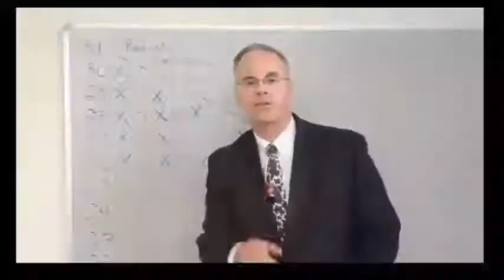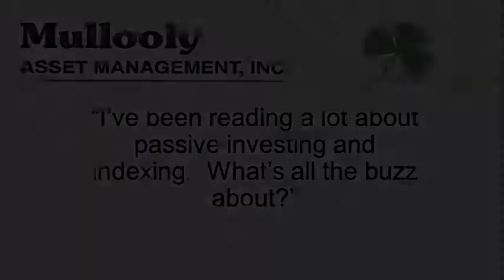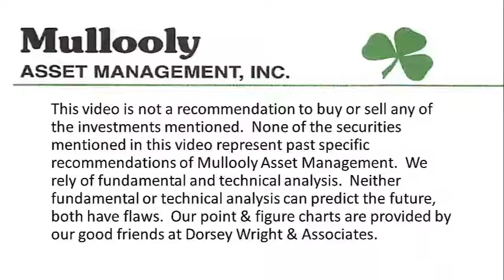Passive Investing: Is It Real?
In this episode, Tom talks about the term "passive investing".  It's a hot buzzword around the industry today, but does it hold any significance?  Tom talks about what passive investing should really be called.